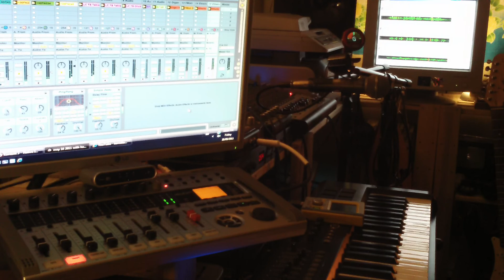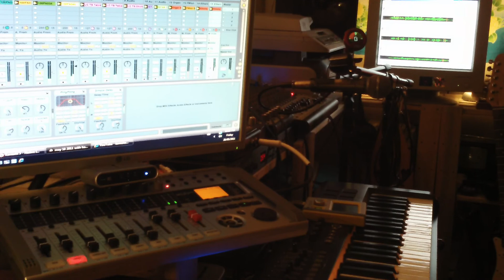Spacephony for synthesized voice, tablas , and drums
Greetings , thanks for being here. A piece, written and performed by Stephen J. Smyth.